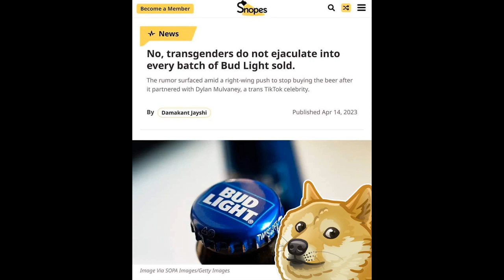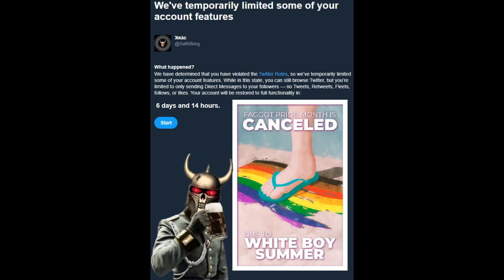rainbow wokery, aka gay bar